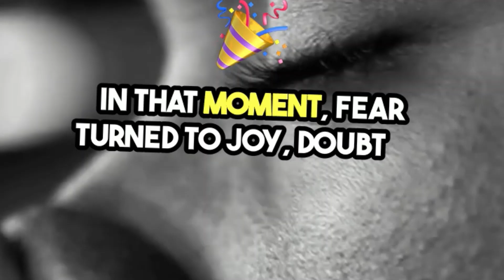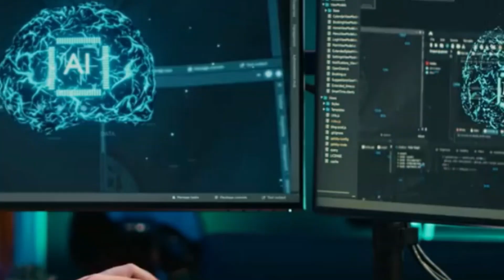Unveiling the Mysteries of Moses' Encounter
Welcome to our YouTube Gospel Channel, where we share uplifting preaching, powerful Bible quotes, heartfelt prayers, soul-stirring songs, and inspirational videos to nourish your spiritual journey. Get ready to delve into the depths of faith with our engaging content that will uplift your soul and strengthen your connection with God. Whether you're seeking guidance, inspiration, or solace, our channel is your ultimate destination. Join our online community as we spread joy, hope, and love through the power of the Word.

 Join us on this journey of discovery and celebration as we shine a spotlight on the viral Gospel art trends that are transforming YouTube and touching hearts around the world. Don't miss out on this incredible opportunity to be a part of something truly special – hit play now and immerse yourself in the beauty of these viral Gospel art trends!